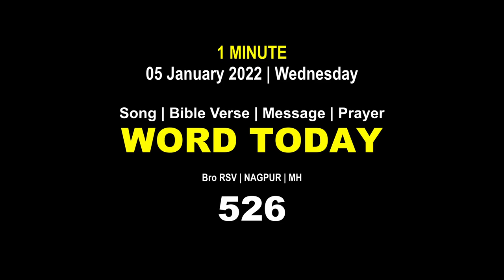Word Today-526 | Bro RSV | One-Minute Video Message (Malayalam) | 05 January 2022